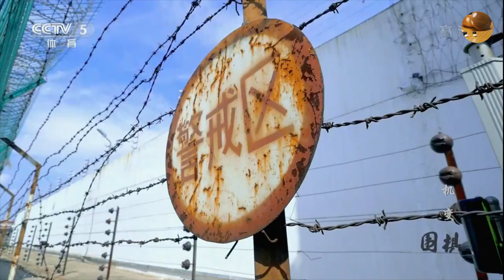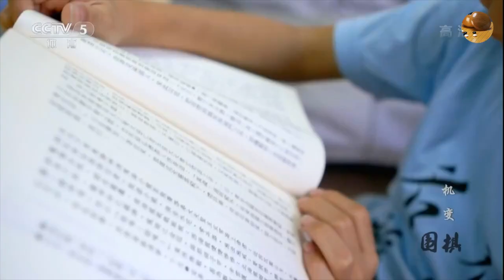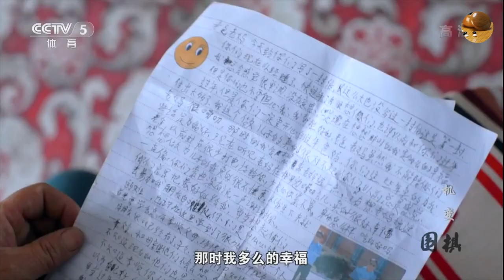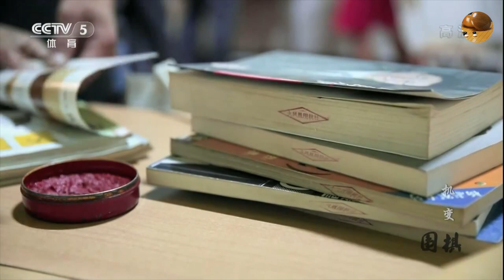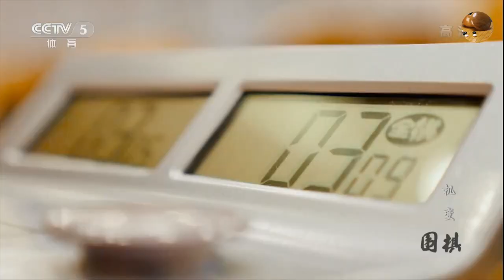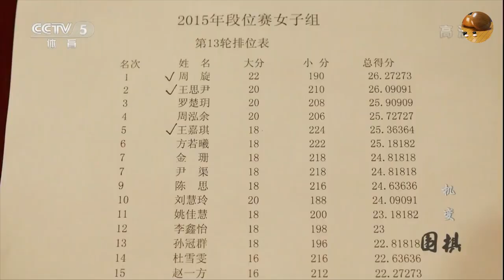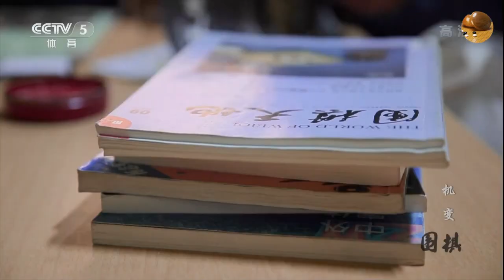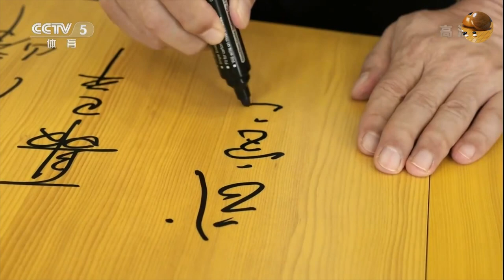围棋 五集纪录片 第二集 机变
围棋 五集纪录片
第二集 机变